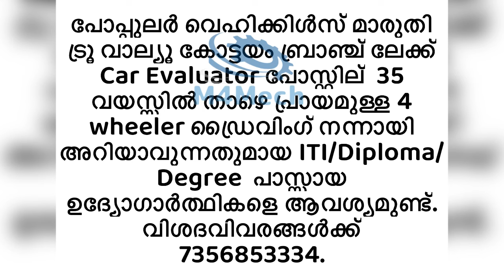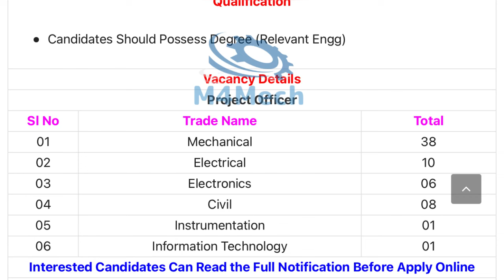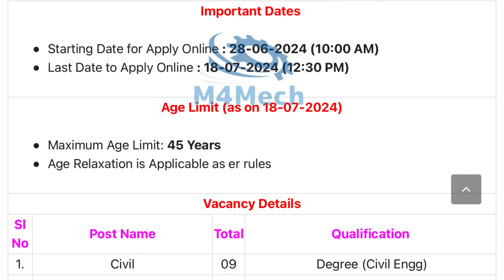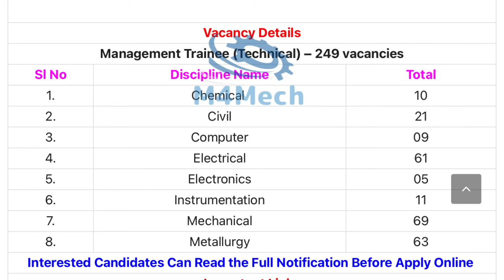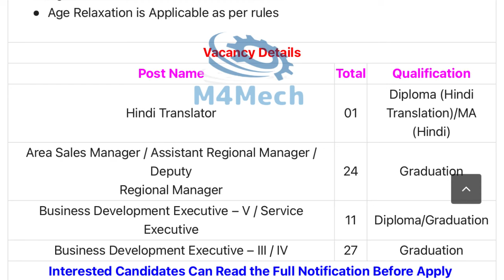12-07-2024 ജോലി ഒഴുവുകൾ|Ernakulam job | UAE jobs| Job vacancy Malayalam | kerala job vacancy |M4mech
New job vacancy Malayalam

HCL Junior Manager Recruitment 2024 – Apply Online for 56 Posts

Cochin Shipyard Ltd Project Officer Recruitment 2024 – Apply Online for 64 Posts

NMDC Ltd Executive Recruitment 2024 – Apply Online for 81 Posts

AIASL Customer Service Executive Recruitment 2024 – Apply for 1049 Posts

SAIL Management Trainee (Technical) Recruitment 2024 – Apply Online for 249 Posts

HLL Lifecare Limited Dialysis Technician, Centre Manager & Other Recruitment 2024 – Apply for 1217 Posts

HLL Lifecare Limited Sales Manager, BDE & Other Recruitment 2024 – Apply for 63 Posts